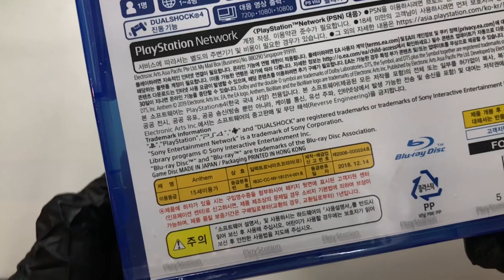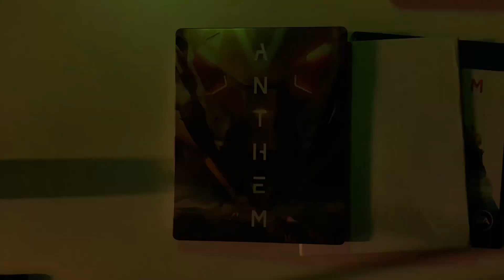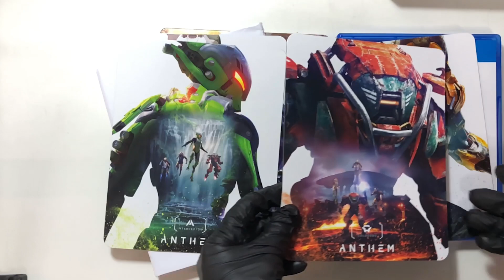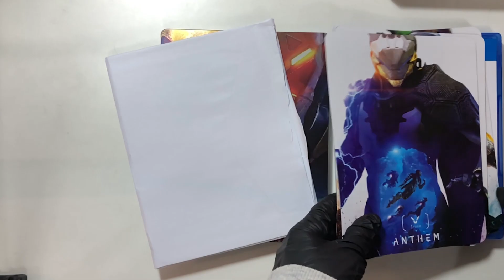[오픈케이스] ★검은별★ 앤썸 Anthem 190223 #00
2019년 2월 22일 발매한 앤썸입니다.
예약판으로 구매해서 게임과 같이 온 굿즈들을 간략하게 살펴봤습니다.
게임은 일요일저녁에 해보겠습니다.